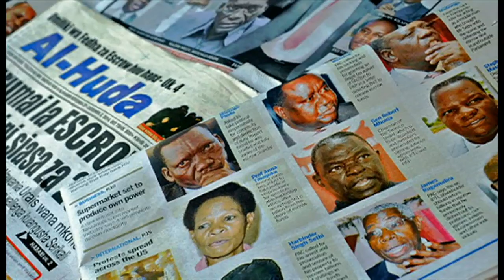MAHOJIANO YA MHE. ANNA MGHWIRA NA BBC DIRA TV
Kampeni za uchaguzi zikiwa zinaendelea nchini Tanzania, Zuhura Yunus wa BBC Dira TV alifanya mahojiano na mgombea pekee mwanamke kutoka chama cha upinzani cha ACT-Wazalendo. Mwanzo akitoka kujua kwanini wanafuata sera za Ujamaa wa Kidemokrasia?